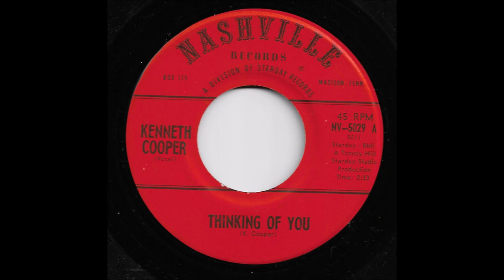Kenneth Cooper - Thinking Of You